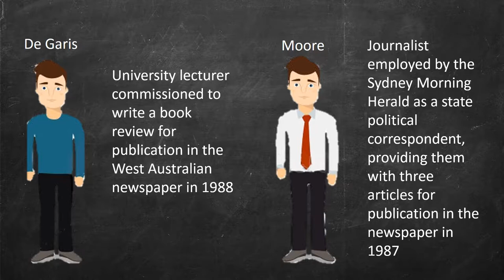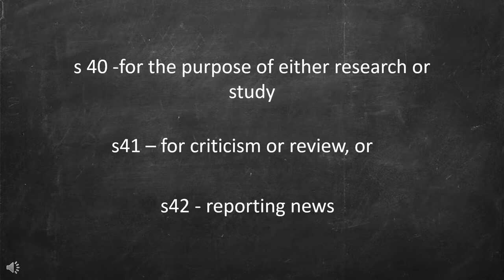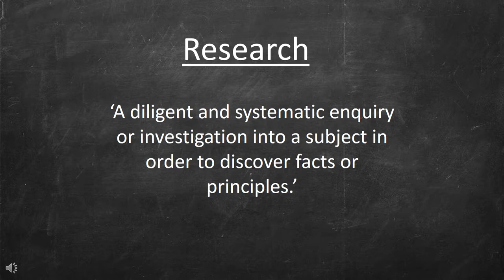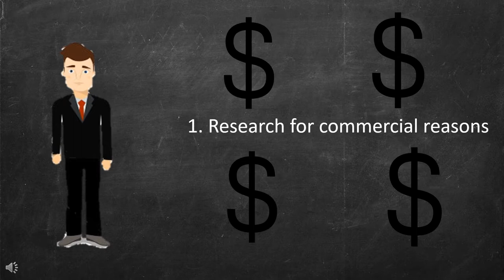De Garis v Neville Jeffress Pidler: Fair dealing for research or study